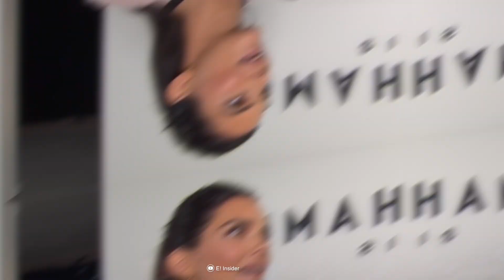KENDALL JENNER ESTA LISTA PARA SER MADRE A TRAVES DE LASUBROGACIÓN